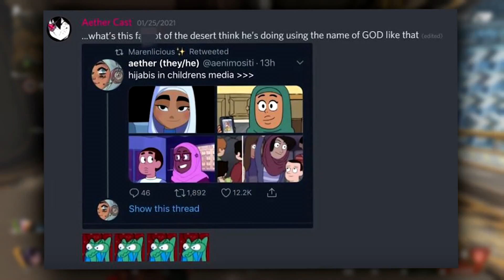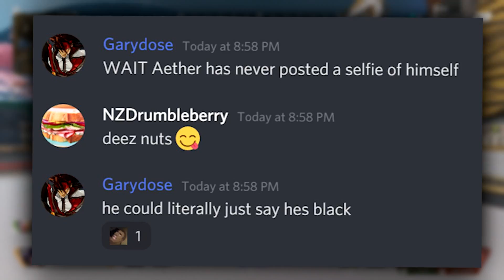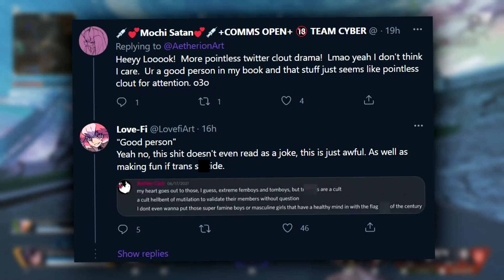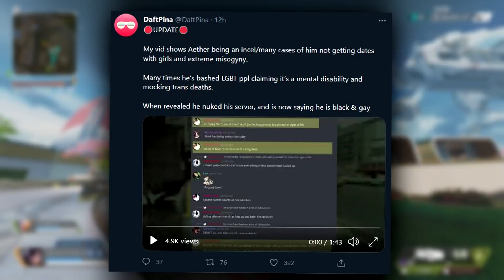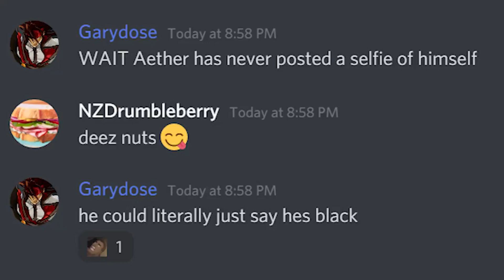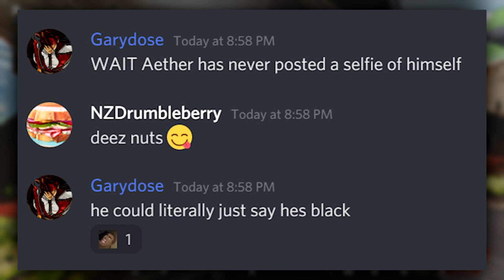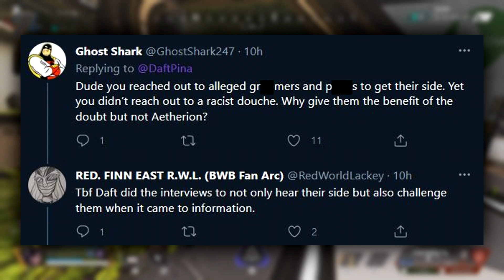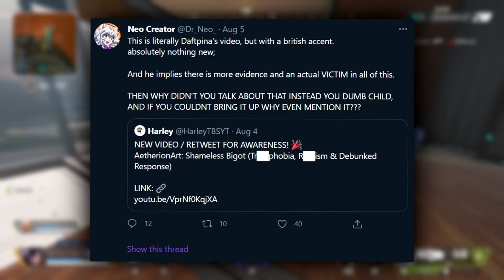AetherionArt: Ignorant Response (Ignoring Tr█nsph█bia, Misogyny & More)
Aetherion Art released a response to the allegations presented against them, however, this response falls flat on it's face & seems like a justification of bigotry because they have status in minority groups.

► If you're looking for high-quality Minecraft servers, I'd recommend you check out BisectHosting through my code, they're a great company who's provided me very powerful servers - Use code "HarleyTBS" to get 25% off your first month!

When making videos, sometimes I have to condense down what the person has said, or make a mockery of them, through a fabricated screenshot in the thumbnail - made to hook the viewer. If you see a screenshot in the thumbnail, that does not necessarily make it real, the only guaranteed real screenshots included are the ones I show within the video!

► NEW HarleyTBS Videos